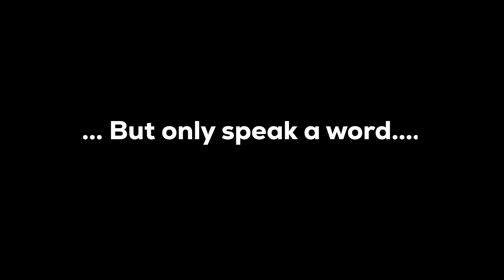It Is Personal (A MUST WATCH VIDEO!!)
Hit the notification button to never miss a video!

Temptation with Purpose:
Weaving the Web of Life:
A Man With a Field: